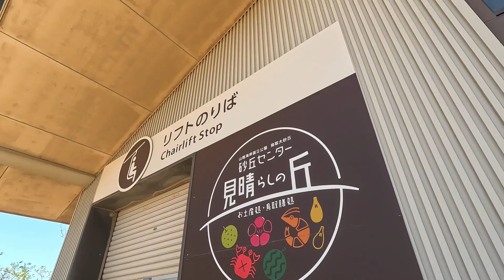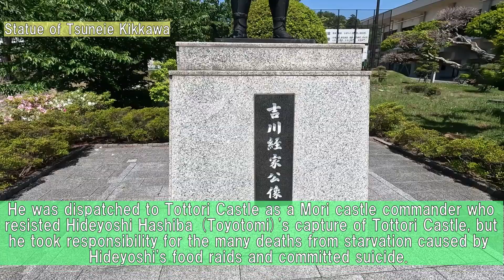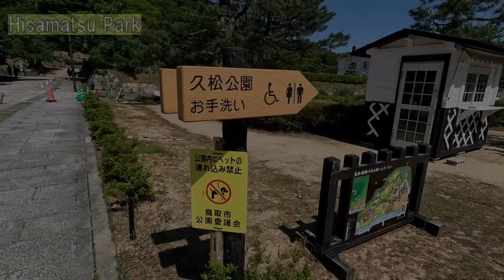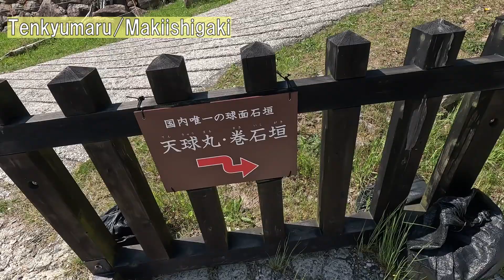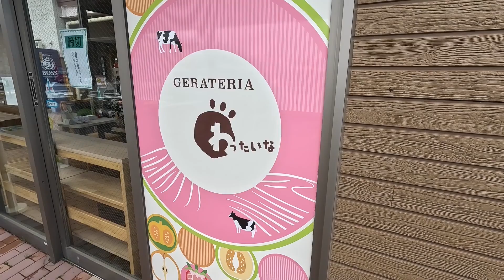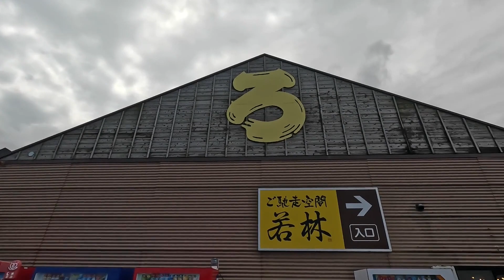【Japan】【Tottori】Tottori castle ruins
*This video can be viewed with subtitles turned on.
This time, I visited Tottori prefecture.
Enjoy sightseeing in Tottori with a unique compilation!
We post photos and videos on Twitter and Instagram that couldn't be shown on YouTube, so please take a look at them too😊☆The link is at the bottom of this screen☆

1:24 Statue of Tsuneie Kikkawa

2:29 Hisamatsu Park

2:56 Jinpukaku/Horyuin Garden

4:08 Tenkyumaru/Makiishigaki

6:21 Nagata Shrine

7:14 Tottori Station

7:52 ending

＊＊＊＊＊＊＊＊＊＊＊＊ Music used ＊＊＊＊＊＊＊＊＊＊＊＊

♪YouTube Music